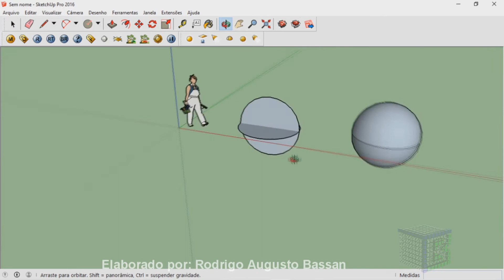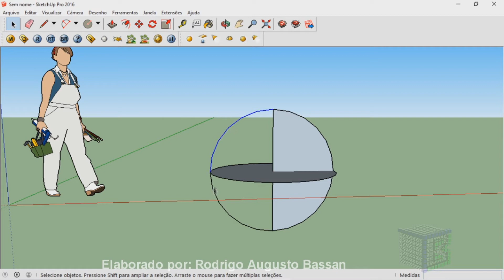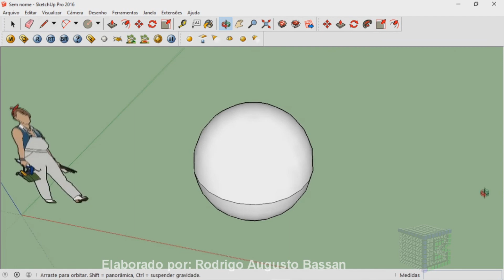Como fazer uma esfera no Sketchup utilizando a ferramenta Siga me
Aprenda como fazer uma esfera no Sketchup utilizando a ferramenta Siga me.

Quer criar uma esfera no sketchup?
Com a esfera criada no sketchup, é possível fazer ou detalhar projeto, tanto arquitetônicos, quanto produtos.
Neste vídeo será mostrado como criar esfera no sketchup utilizando a ferramenta Siga-me.
Então a resposta de como fazer esfera no Sketchup, é seguir essas dicas para criar seus projetos de forma mais profissionais.
 Esse vídeo: Como fazer uma esfera no Sketchup utilizando a ferramenta Siga me, vai te ensinar:

• como criar esfera no sketchup;
• esfera feita no sketchup;
• fazer esfera no sketchup com a ferramenta siga-me;
• como modelar esfera no sketchup;
• como gerar esfera no sket.

Forte abraço!